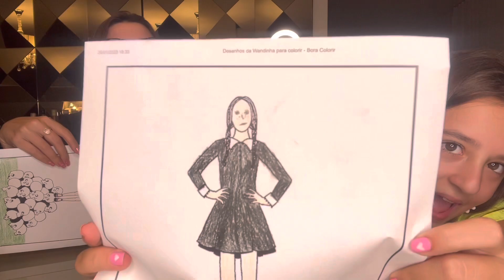WANDINHA EM CIMA DAS CAVEIRAS !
No vídeo de hoje,  fomos fazer o desafio do desenho da Wandinha, só que olha o que aconteceu com o lápis...

Quer ver tudinho ?

Se você está curioso pra ver tudinho, assista o vídeo até o final, deixe o seu like e não se esqueça de se inscrever no Canal da MARCELA JARDIM para ver mais vídeos como esse.

E não se esqueça também de me seguir no INSTAGRAM:  @MarcelaJardimOficial
YOUTUBE DE MUSICAS: @marcelajardimoficial